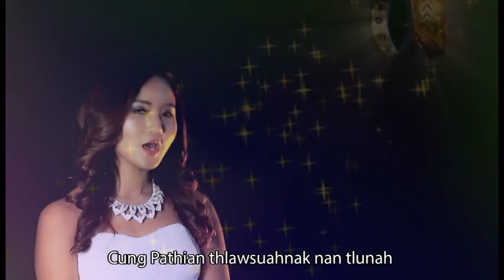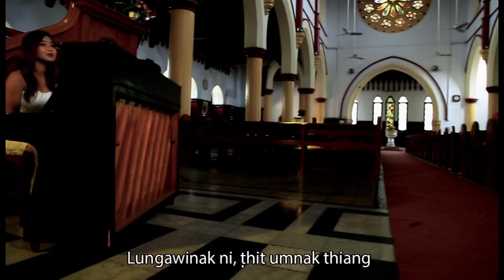FALAM HLA THAR 2016 LUNGAWINAK NI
ABBA KA PA Credit: to ownner